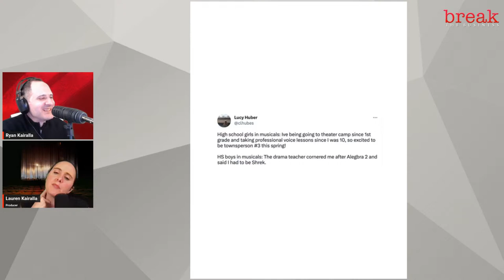Break the Business LIVE--Advice for Indie Creators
Hosted by entertainment lawyer Ryan Kairalla--Information and fun conversations to help you move your career forward